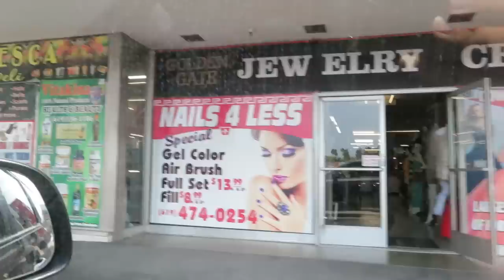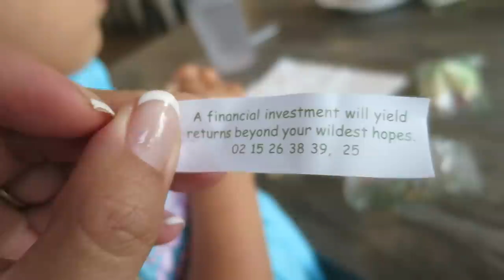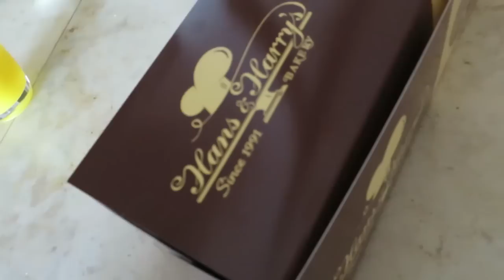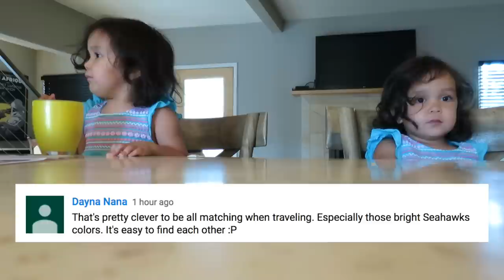FIRST TIME AT CHUCK E CHEESE! - July 15, 2017 - ItsJudysLife Vlogs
Judy's Links

Benji's Links

Vlog Camera We Use:

Blendtec Blender